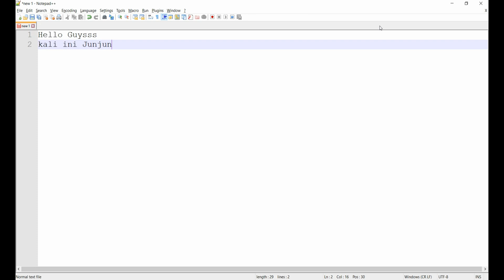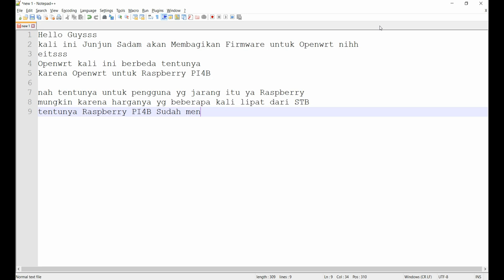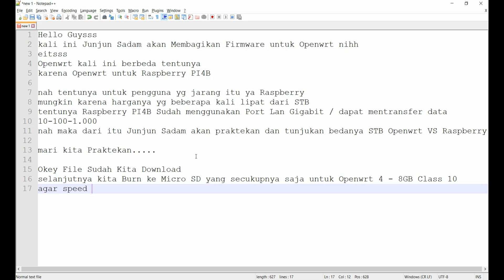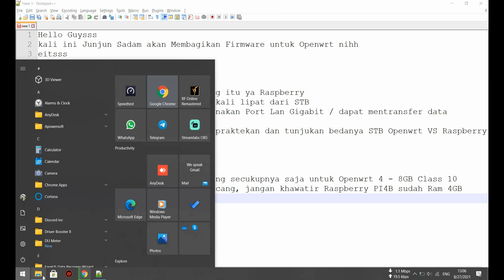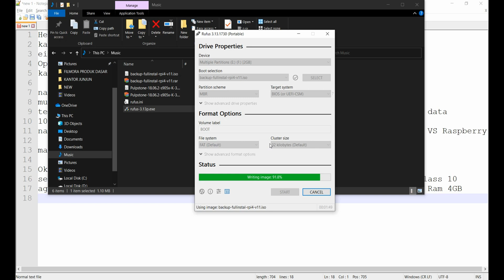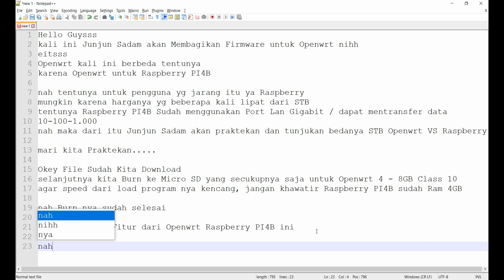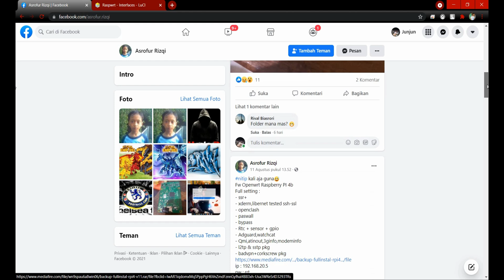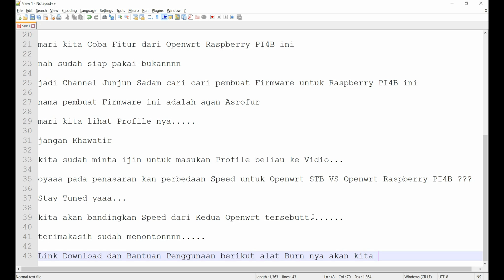OPENWRT ON RASPBERRY PI 4B...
Alat Burn

(jika tidak dapat burn, ganti File .img jadi .iso)

Fw Openwrt Raspberry PI 4b
Full setting :
- ssr+
- xderm,libernet tested ssh-ssl
- openclash
- paswall
- bypass
- Rtc + sensor + gpio
- Adguard,watchcat
- Qmi,atinout,3ginfo,modeminfo
- l2tp & sstp pkg
- badvpn+corkscrew pkg

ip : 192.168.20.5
pw : rrt
libernet & xderm default